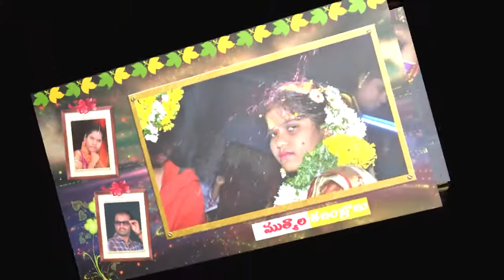Ramana weds jyothi marriage video- part 3